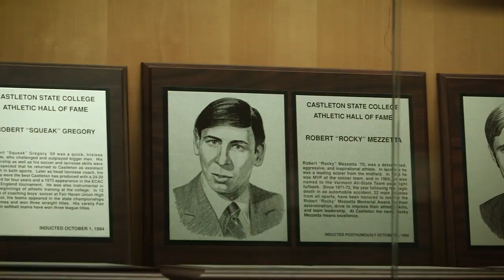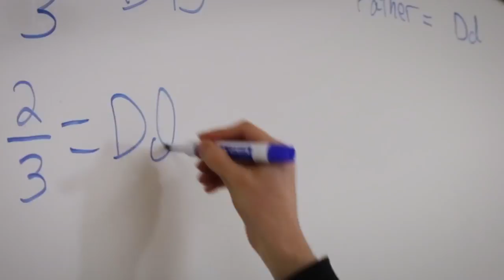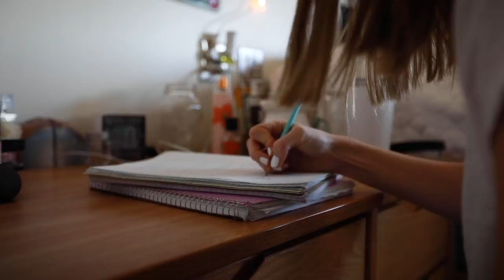Convocation, Fall 2020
Join Interim President Jonathan Spiro as we welcome the Fall 2020 Semester at Castleton University. Whether you are here in Castleton or studying from home or abroad, we're thrilled to have you join the Spartan community.

0:00 Castleton University Presents Convocation
0:05 Castleton Anthem, Castleton University Chorale
1:39 Opening Remarks, Interim President Dr. Jonathan Spiro
3:47 Faculty Speech, Dr. Andre Fleche
6:28 Student Speech, Adam Murray
8:20 Closing Remarks, Dr. Jonathan Spiro
8:57 Academics at Castleton Video